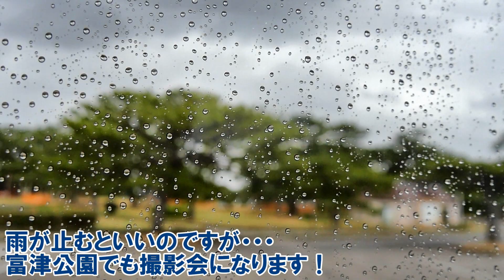京成バスシステム 鳳凰号で行く車庫見学と撮影会参加記⑤（富津海岸⇒富津公園編）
2022/3/26(土)
京成トラベル主催の京成バスシステムの豪華な特別車両『鳳凰号』で行く車庫見学と撮影会の参加記です！
京成バスシステム本社営業所での撮影会から富津海岸で海とバックの撮影会と東京湾アクアラインを経由して海ほたるまで足を運んでから西船橋駅までの体験クルージングとなります
普段は乗ることのできない特別車両をどっぷりお楽しみください！
さらに今回はガイドさん付きです！
富津海岸での撮影後、山を上って富津公園まで参ります！
５分程度ですが

◎振り返り
・京成バスシステム本社営業所に復活したエアロバスで一部の車内放送視聴編

●過去の京成トラベルツアーはコチラ！
～京成バス＆JRバス関東 ２階建てバスで行くW連節バス＆車庫見学（2021/6/19(土)開催）～
・東京駅鍜治橋駐車場⇒京成バス新都心営業所編（JRバス関東で左面展望）
・京成バス新都心営業所⇒お菓子の城 那須ハートランド編（JRバス関東で左面展望）
・お菓子の城 那須ハートランド⇒JRバス関東 白河支店編（京成バスで前面展望）
・JRバス関東 白河支店で新型の日野ブルーリボンハイブリッド連節バス体験

～京成バス ２階建てバスで行く東京BRT乗車体験＆運転士体験（2021/9/11(土)開催）～
・東京BRT乗車体験（燃料電池バスでB22晴海BRTターミナル⇒B01新橋編）

～関東鉄道バス＆JRバス関東 ２社２階建てバスで行く筑波山と車庫見学（2021/9/18(土)開催）～
・JRバス関東土浦支店編⇒関鉄バス土浦営業所編（JRバス関東で右面展望）

～京成バス＆関東鉄道バス ２社２階建てバスで行く車庫巡り2022/1/22(土)開催～
・京成バス松戸営業所⇒水戸ドライブインひたちの里（京成バスで前面展望）
・水戸ドライブインひたちの里⇒関鉄バス水戸営業所（関鉄バスで右面展望）

～ちばシティバス＆ちばグリーンバス＆ちばレインボーバス 高速車両で行く３社車庫巡り（2021/12/11(土)開催）～
・ちばグリーンバス田町車庫で元ちばシティバス車両の車庫内巡り編
・ちばレインボーバス船尾車庫でカナックカラー貸切車の試験コース１周編

～千葉内陸バス＆千葉海浜交通＆千葉中央バス 高速路線バスで行く３社車庫巡り（2022/2/5(土)開催）～
・千葉海浜交通高浜車庫⇒千葉内陸バス千代田営業所（千代田団地）編（左面展望）
・千葉内陸バス千代田営業所（千代田団地）⇒千葉中央バス千葉営業所編（右面展望）

～京成トランジットバス×京成トラベル トラトラコラボツアー富士サファリパークと金目鯛御膳＆いちごのお土産付（2022/2/26(土)開催）～